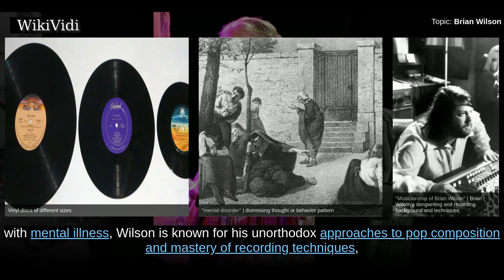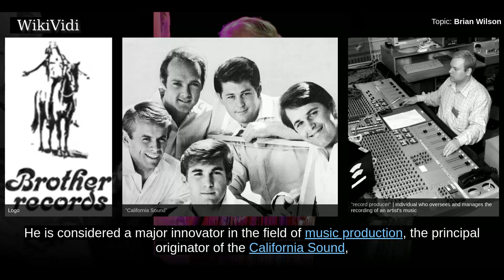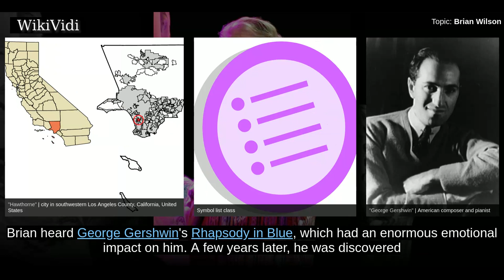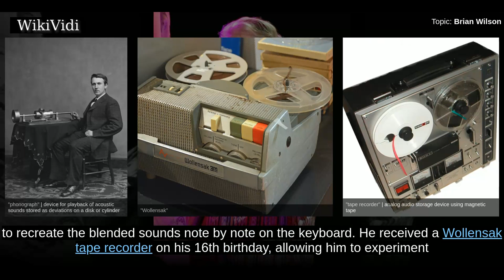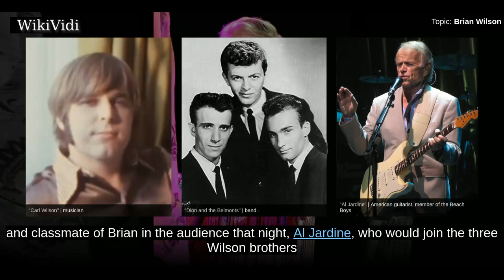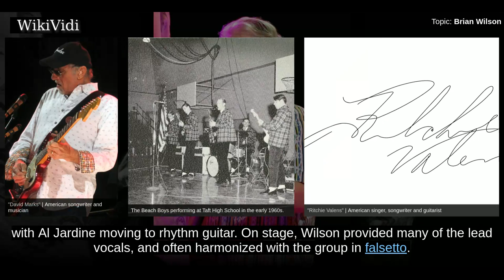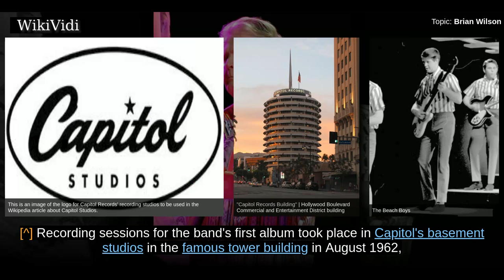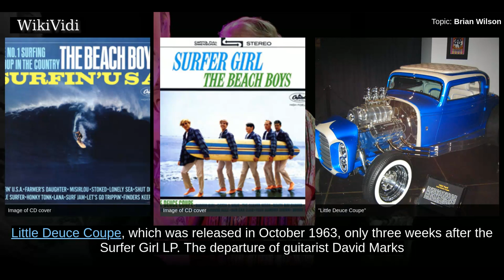BRIAN WILSON - WikiVidi Documentary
Brian Douglas Wilson  is an American musician, singer, songwriter, and record producer who co-founded the Beach Boys. After signing with Capitol Records in 1962, Wilson wrote or co-wrote more than two dozen Top 40 hits for the group. In addition to his lifelong struggles with mental illness, Wilson is known for his unorthodox approaches to pop composition and mastery of recording techniques, and he is widely acknowledged as one of the most innovative and significant songwriters of the late 20th century.  The Beach Boys were formed by Brian, his brothers Carl and Dennis, their cousin Mike Love, and friend Al Jardine. Brian, who grew up influenced by 1950s rock and roll and jazz-based vocal groups, originally functioned as the band's songwriter, producer, co-lead vocalist, bassist, keyboardist, and de facto leader. He co-wrote, arranged, and produced their LP Pet Sounds , considered one of the greatest albums ever made. The intended follow-up, Smile, was canceled for various reasons, whi...

Shortcuts to chapters:
00:03:56 Early years and performances
00:07:10 Songwriting beginnings

Copyright WikiVidi.